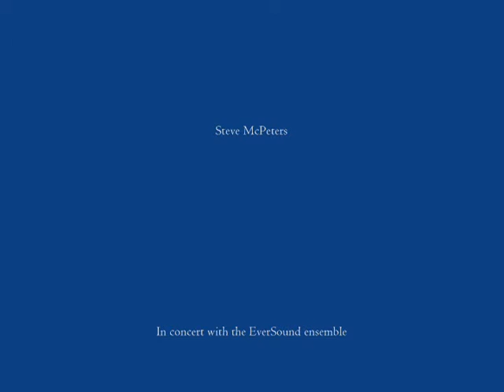"When You Walk Into The Room" Steve McPeters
Live in concert in Santa Barbara, CA

From the  "The Artists of EverSound: Live in Concert" DVD